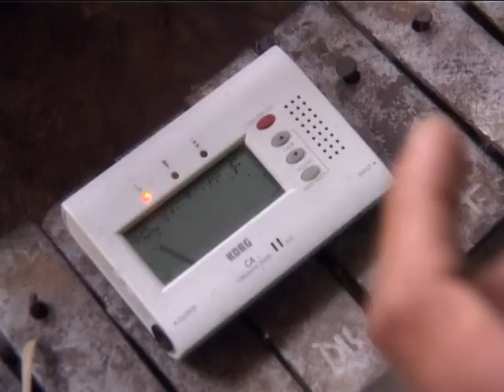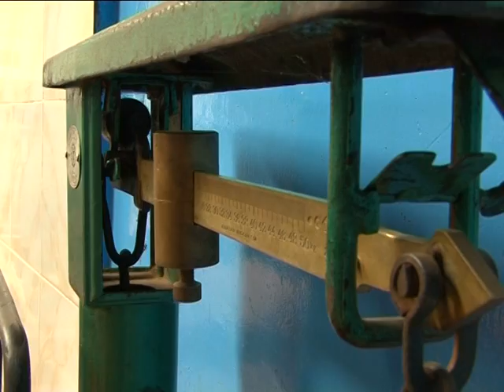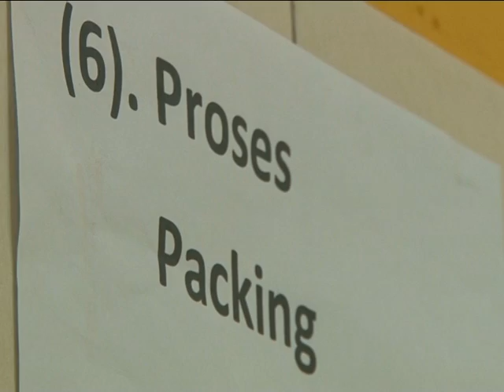Ink Processing from Areca Catechu (Gambier)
Pembuatan tinta organik menggunakan Gambier (Areca Cathecu).